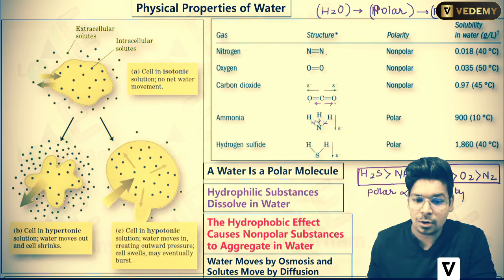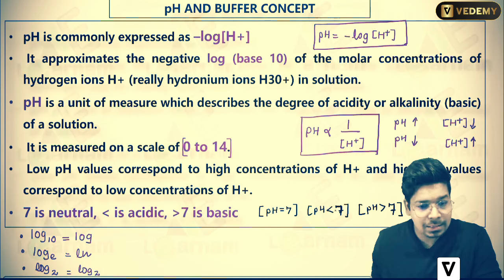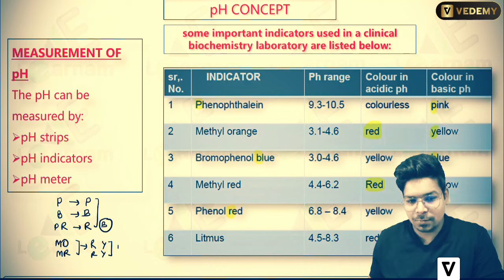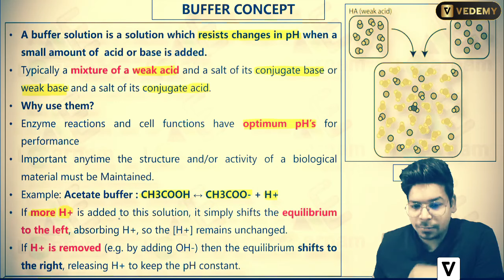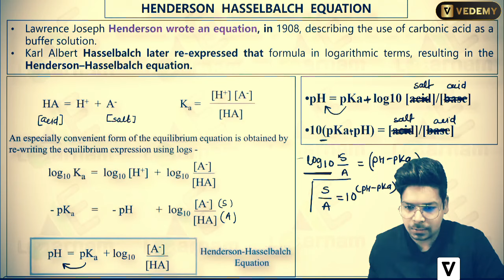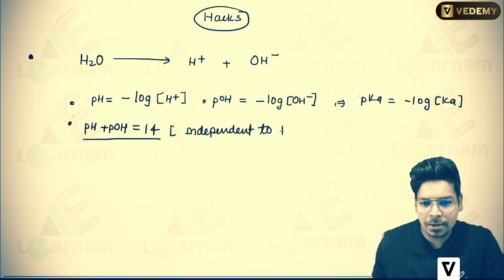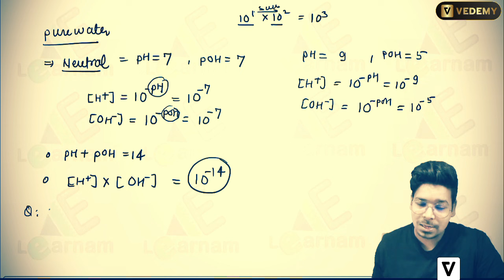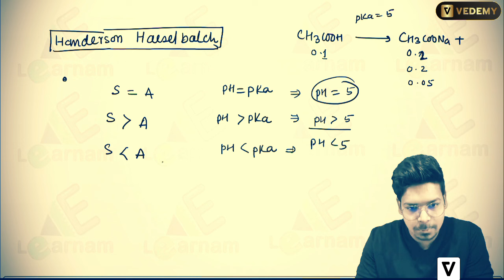Biochemistry | Water, pH and Buffer Concept | Virendra Singh | CSIR | GATE | DBT | ICMR |CUET |JAM